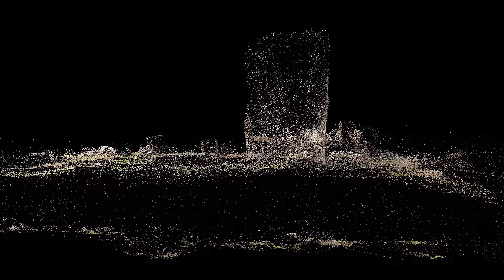CHULLPA 4K, Sillustani (Pérou) 2019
Sillustani est un site archéologique pré-Inca, situé sur les rives du lac Umayo, près de Puno, au Pérou.